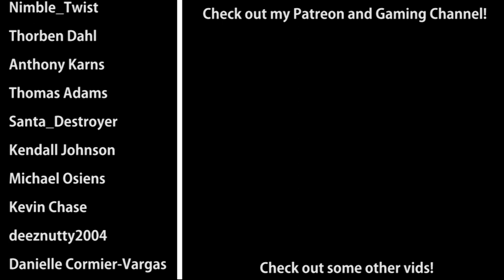Let the Battles Begin! (Metal Cover) - Final Fantasy VII Remake || Shady Cicada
After two decades, it's finally time to Let the Battles Begin again. I'll admit, I only recently got into Final Fantasy VII. I played Crsis Core maybe 4 times in the past (I really liked it) but I never tried the game it was a spin-off of. Thanks to the Nintendo Switch, I finally got to sit down with it and wow. I'm so glad I gave it a chance. The story, characters, and atmosphere were all amazing. And this is on OLD technology. I had a ton of issues putting the controller down. Of course, the soundtrack is amazing and iconic in it's own right. I've been very familiar with the soundtrack for years, but actually playing the game helped me understand each track better, which is why this cover of Let the Battles Begin is actually a second attempt. I covered this song over four years ago and I thought I'd see how much I could change it up. So here it is! A metal cover of "Let the Battles Begin" from Final Fantasy VII! I hope you enjoy! And if you'll excuse me...I have a copy of Final Fantasy VII Remake waiting to be played

-CREDITS-

-EQUIPMENT-

Bass: Fender American Performer Precision Bass, Ibanez Soundgear
Strings: Elixir "Light-Heavy"
Orchestra: East West Symphonic Orchestra (Gold Version)

Interface: Line 6 UX2
Audio Software (DAW): Cubase 5 (for video capturing) & Cubase 10 Pro
Tone Software: POD Farm 2 & Bias FX
Drums: Superior Drummer 2.0
Mixing/Mastering Software: Izotope 5
Video Software: Adobe Premiere Pro
Video Camera: Canon Rebel T5i